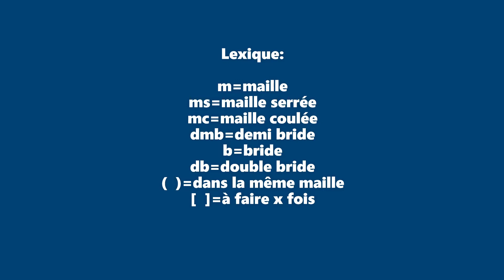Tutoriel fleur de Lys au crochet partie 1/3.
Bonjour et bienvenue sur la chaîne Créations au crochet. Dans cette vidéo nous allons réaliser la fleur de Lys au crochet.
Et si cette création vous a plu n'hésitez pas à laisser un commentaire ou un pouce bleu. Merci !!!❤️❤️
00:00 Intro et matériels
01:27Lexique
01:37 Petit pétale
16:20 Grand pétale
31:40 Broder le centre des pétales
37:58 Tiges centrales
48:54 Assemblage